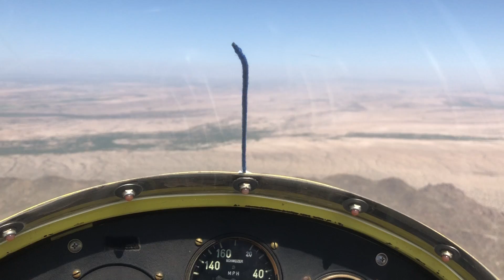Chasing Thermals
Arizona gliding 2018